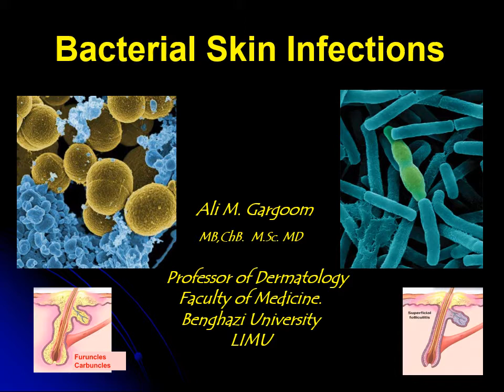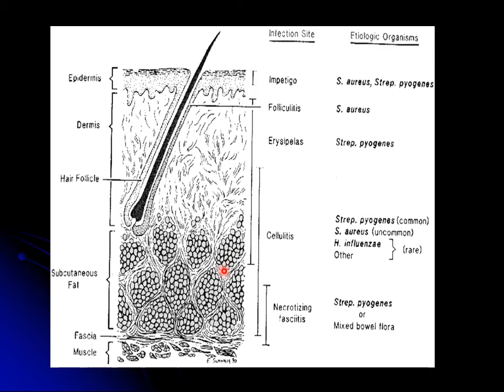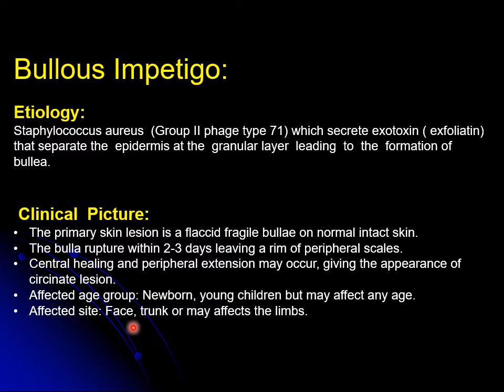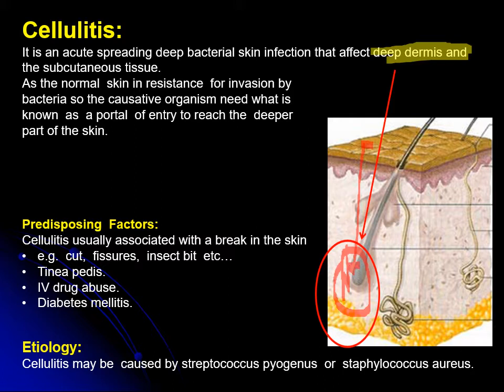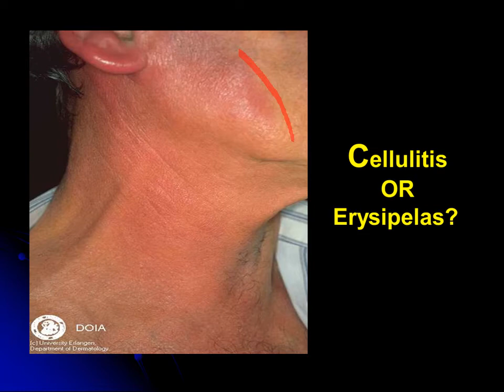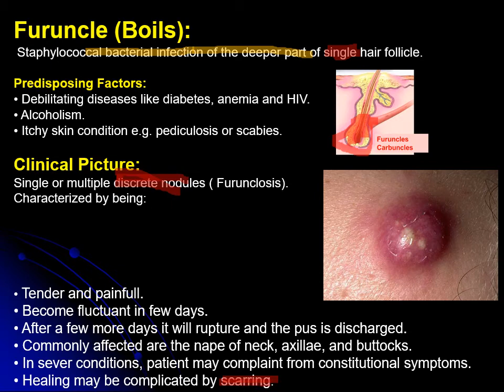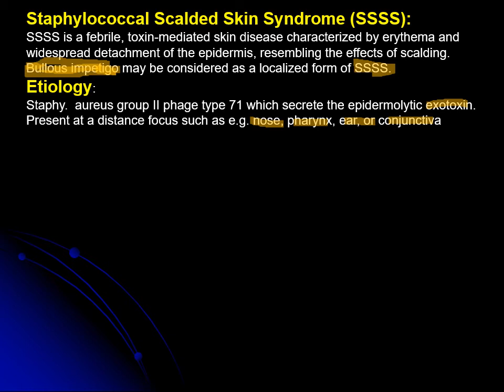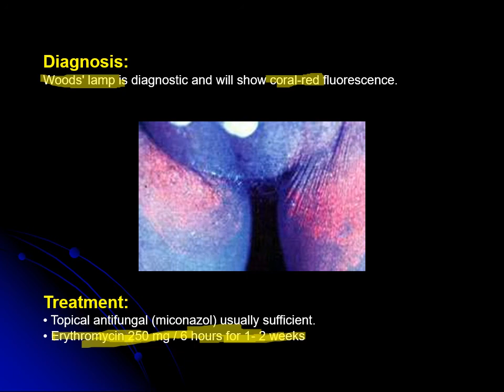Lecture 4 : Bacterial skin infections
Undergraduated students
Dermatology lectures